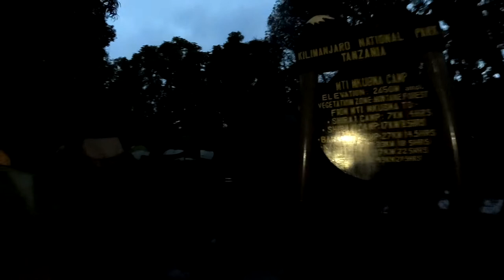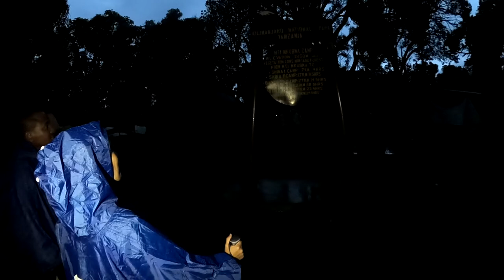01 KILIMANJARO BANGLA DAY I VOL 02 4